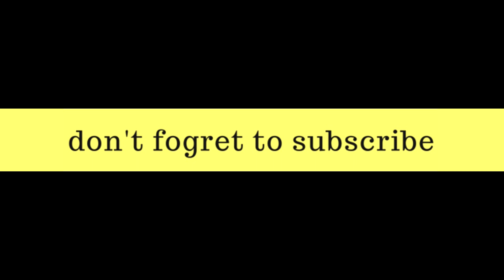민경훈 (Min kyung hoon) Put my photo on the wall